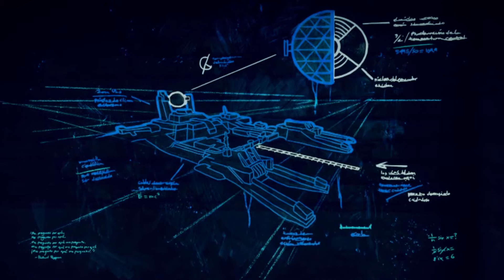Just Cause 4 2019 11 12 13 53 04